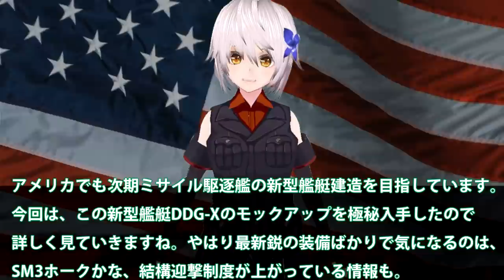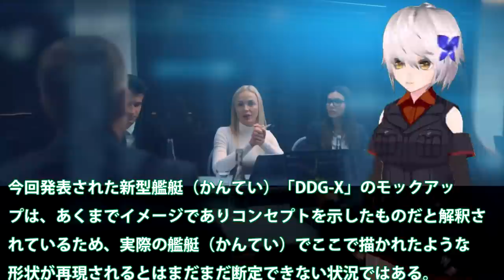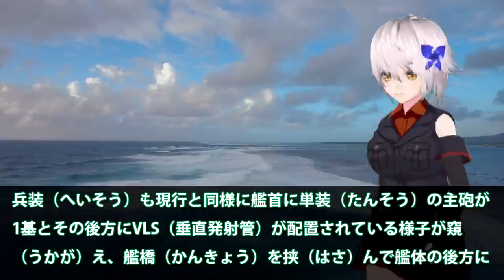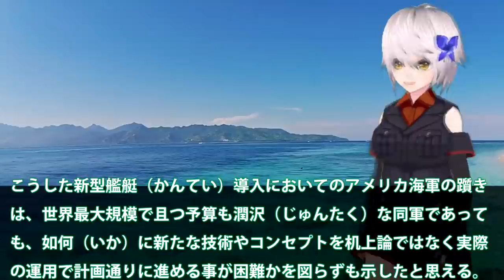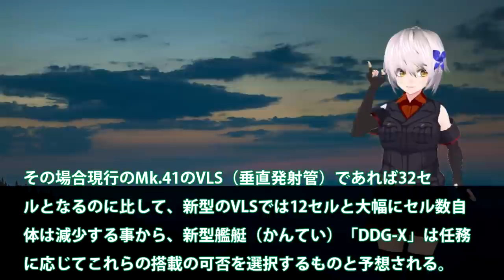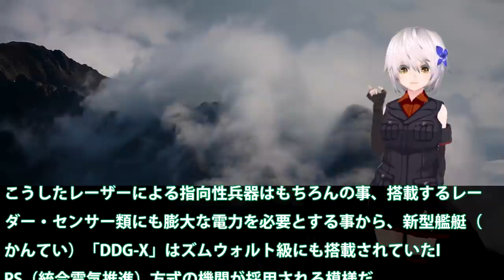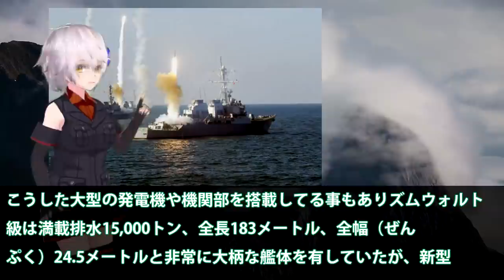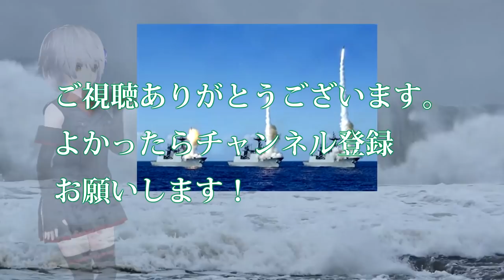米海軍アーレイバーグ級新型艦艇DDG X完成！ズムウォルトの失敗で外観は普通？新型VSL搭載にレーザー砲は過去最強・・・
関連動画
現代の戦闘艦同士が戦うとこうなる アメリカvsロシア中国【日本げーむ情報】 DCS World

引用・転載「出典：海上自衛隊ホームページ」
引用・転載「出典：航空自衛隊ホームページ」
引用・転載「出典：陸上自衛隊ホームページ」

世界のイージス艦・海上自衛隊の「まや型」など7隻の性能比較【弾丸デスマーチ・ゆっくり解説】